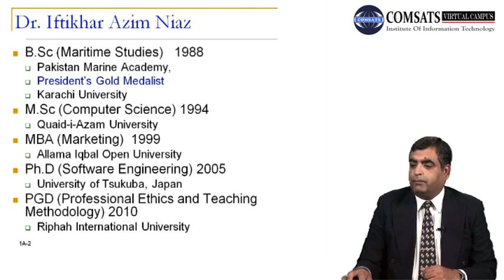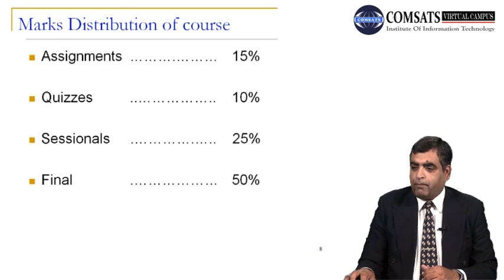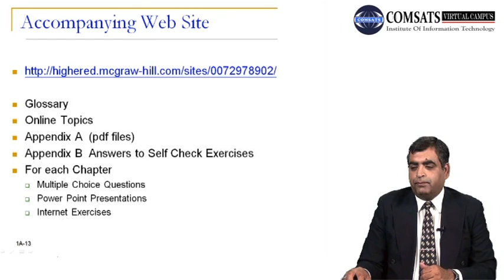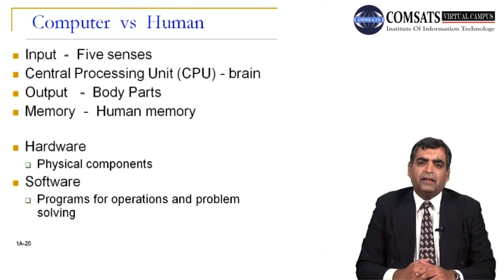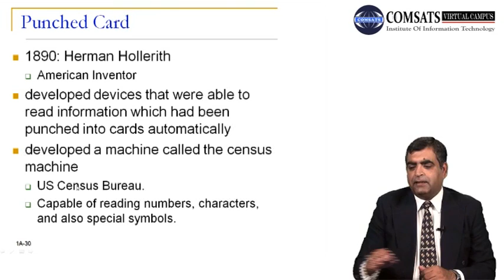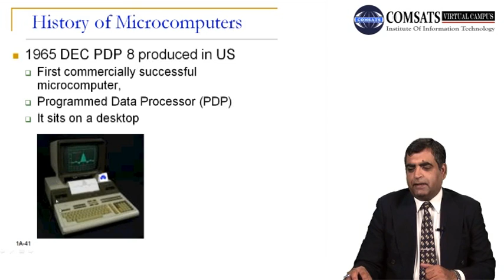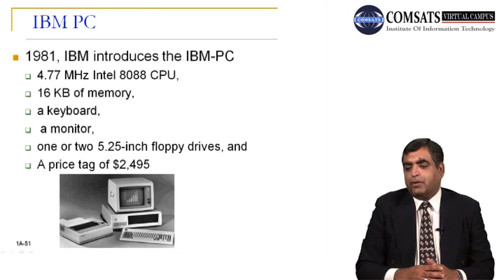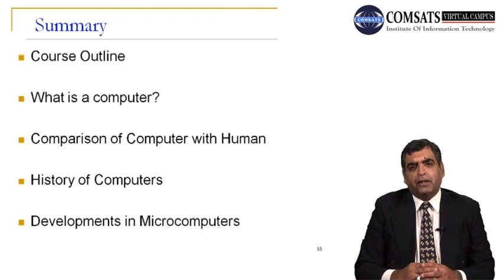CSC 101 LECTURE 01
The first lecture is about the introduction to computer systems. A brief outline of the whole course and assessment criteria is discussed with in the first half of the lecture.  Later on, the presenter discusses the definition of computers, human and computer anatomy, history of computer systems.